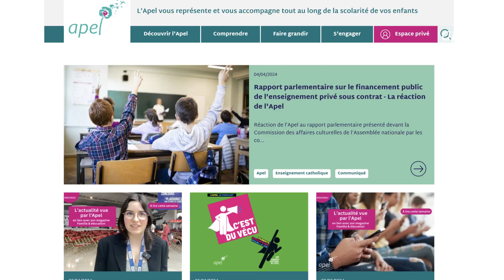Comment est financé l’Enseignement catholique ?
Un rapport parlementaire, présenté mardi 2 avril, fait état d’une utilisation des dépenses publiques « difficile à évaluer et peu transparent[e] », de la part de l’Enseignement catholique. C’est donc l’occasion de comprendre comment est financé l’établissement de votre enfant et à quoi sert votre contribution. Explications et décryptage avec Yann Diraison, adjoint au Secrétariat général de l’Enseignement Catholique.